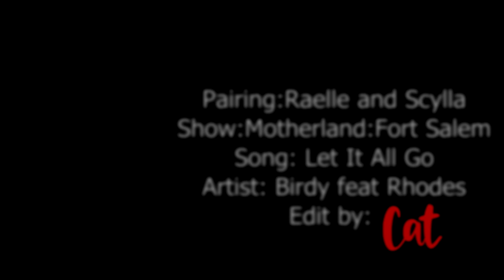Raelle and Scylla // Let It All Go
**Please share on social media but do not download and repost**

Song info at end of video

Ok so here is another Raelle and Scylla video. Yes I am obsessed. I put a lot of work into this video because I really wanted to show why I love them. I know there are people out there that don't ship them but this vid is not made for them. It's made for those of us that are watching them with our hearts and not our heads. Those of us that understand there something deeper about them than we have even been shown.

I wanted to make a vid with both POV and how they are struggled with falling in love and still being true to their own missions. I showed Scyllas POV in the beginning what the lyric let it all go means to her. Letting go of her mission to fall in love with Raelle and make sure she is safe. They Raelle's POV on the lyric let it all go is based on her letting go of Scylla. Then it changes at the end because they are letting go of all the pain. I know they will come back to each other soon.

Anyway enough rambling. Thanks if you read this far. I appreciate it.

Huzzah ;)